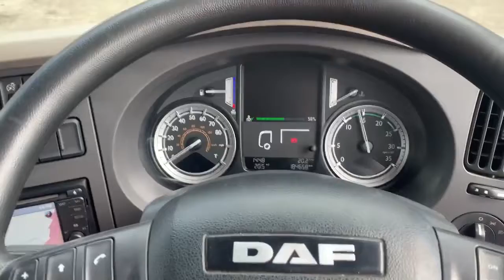2016 DAF LF150 For Sale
2016/16 DAF LF150 FA, 4x2, 7.5T, Day Cab with 2 Seats, 6 Speed Manual Gearbox, Exhaust Brake, 22FT Alloy Drop Side Body with Tail Lift, Triple Drop Sides, 5M Wheel Base, CD / Radio with Sat Navigation & Bluetooth, USB, Lan Departure Warning, Multi Function Steering Wheel with Cruise Control, 1 Owner, Full Franchise Service History, 184,658 KM.